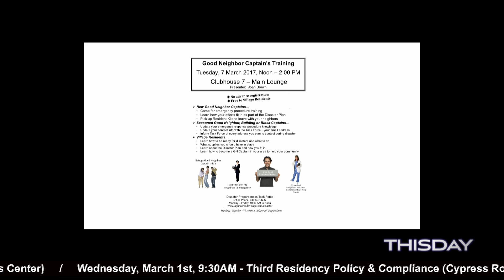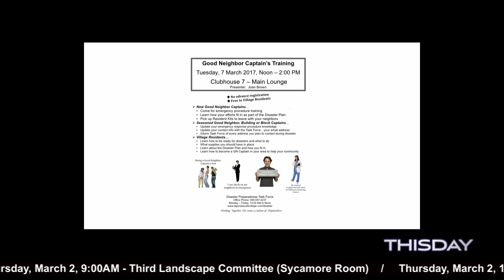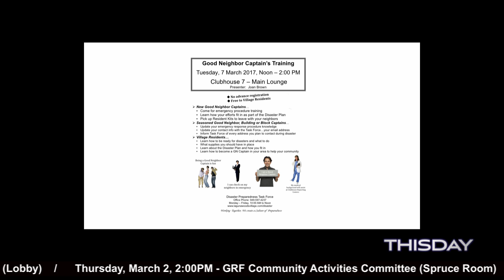Security Update February 22, 2017